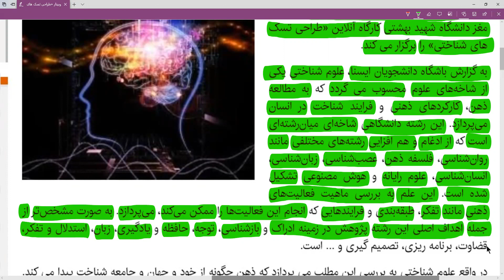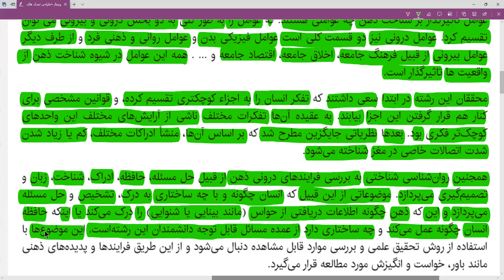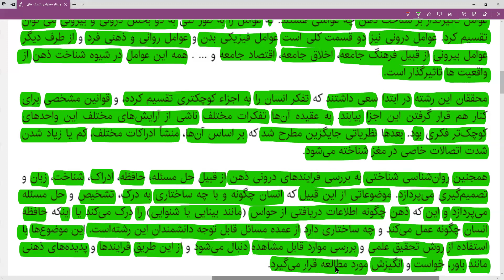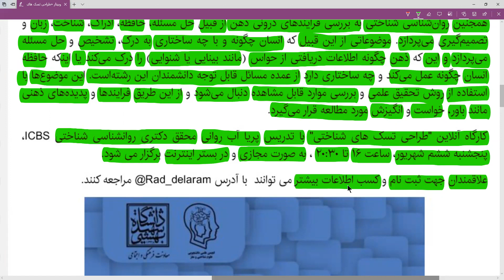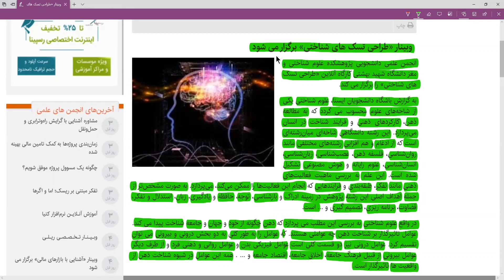وبینار طراحی تسکهای شناختی / Bilişsel Görevler Tasarımı Vebinarı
İleri seviye Farsça çalışanlar ve YDS Farsçaya hazırlananlar için faydalı olabilecek bir metin.